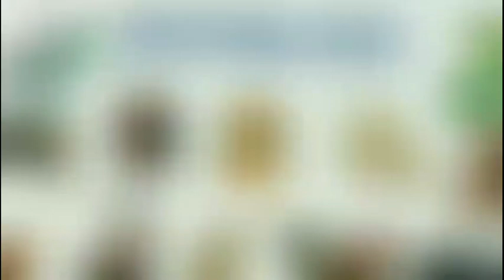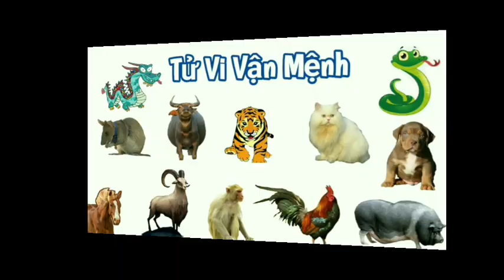Tử Vi Hàng Ngày 7/4/2022 của 12 Con Giáp